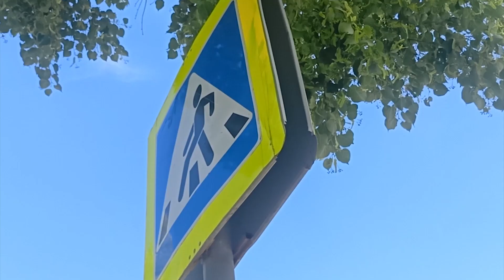Татарстанның көньяк-көнчыгыш хәбәрләре (14.06.2024)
- Күптән көтелгән юллар. Алар М4, Урсалы, ДОСААФ, ДСРК, Дуслык микрорайоннарында барлыкка киләчәк.

- Стресска каршы – чәчәкләр. Хәрби хезмәткәрнең әнисе бакча үсемлекләре үстерә. Бу аңа борчылу хисен киметергә ярдәм итә.

- Озакка килдеме? Республикада аномаль эссе һава торышы хөкем сөрә. Табиблар нинди киңәшләр бирә?